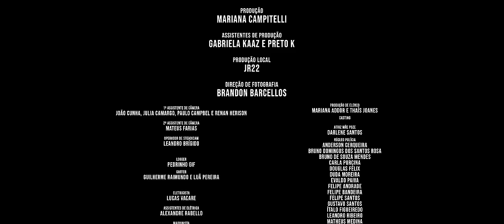MC Poze do Rodo - Tropa do Mantém ft. Raffé e Orochi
4ª Faixa do álbum "O Sábio"

Composição: MC Poze do Rodo, Bielzin, Raffé, Orochi
Produção Musical: Ajaxx, Nemo
Mix/Rec: Ajaxx
Master: 2F U-Flow